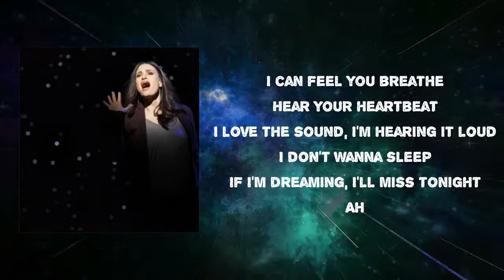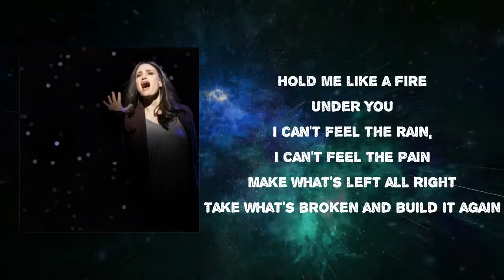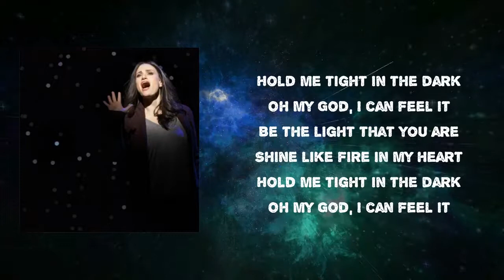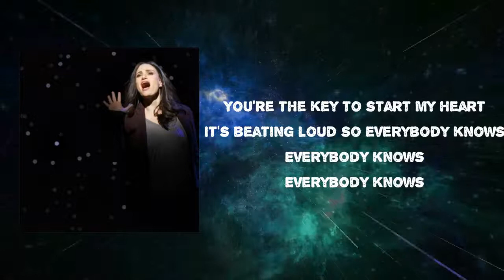Idina Menzel - "Everybody Knows" Lyrics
Songs: Everybody Knows by Idina Menzel
Album

Everybody Knows Lyrics:

I can feel you breathe
Hear your heartbeat
I love the sound, I'm hearing it loud
I don't wanna sleep
If I'm dreaming, I'll miss tonight
Ah, found the piece, the missing part
Found the hands to heal these broken
Bones, you're the key [?] my heart
It's beating loud so everybody knows
Hold me like a fire
Under you I can't feel the rain
I can't feel the pain
Make what's left all right
Take what's broken and build it again
Be the light that you are
Shine like fire in my heart
Hold me tight in the dark
Oh my God, I can feel it